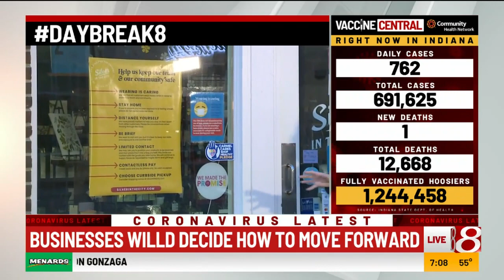Indiana's mask mandate ends and some decide to still require face coverings